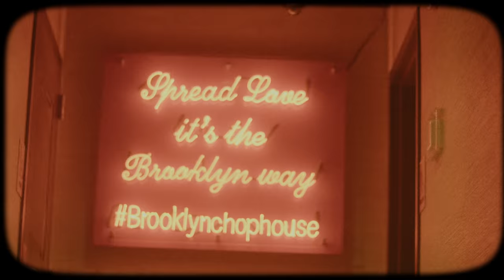Sheff G - No Negotiations (Official Video)